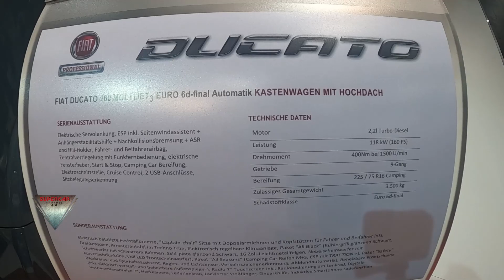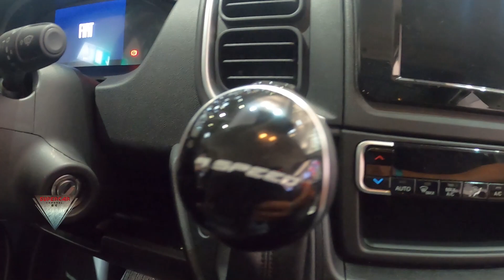2022 Fiat Ducato 8 Multijet 3 160 9AT walkaround Caravan Salon Düsseldorf 2021